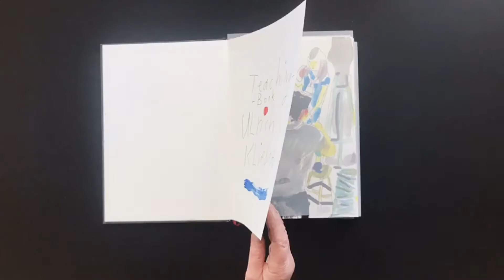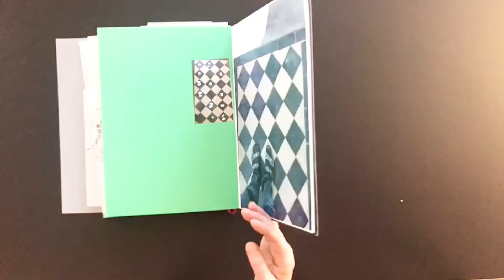ABTART – Ulrich Klieber, »Corona-Times«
Film zur Ausstellung:
Ulrich Klieber – »Corona-Times«
07. April bis 03. Juli 2022
Galerie ABTART Stuttgart

Der Künstler Ulrich Klieber hat die ›Corona-Zeit‹ fast ausschließlich in der Zurückgezogenheit seiner Ateliers in Adelberg und Murnau verbracht. In dieser Zeit fertigte er Zeichnungen, die er später in Malerei umsetzte:
»Die Kreise werden immer kleiner. Der tägliche Blick aus dem Fenster. Ein Eichhörnchen klopft jeden Tag gegen die Scheibe und bettelt nach Nüssen. Jetzt! Die neuen Bilder sind anders. Viel Zeichnung mit drin. Eine neue Sicherheit… groß und manche leuchtend bunt.«
Die Ausstellung »Corona-Times« zeigt die Ergebnisse dieser Arbeitsphase.

© Zeichnungen: Ulrich Klieber
Film: Rafael Matthes
Filmschnitt: Klaus H. Pfeiffer